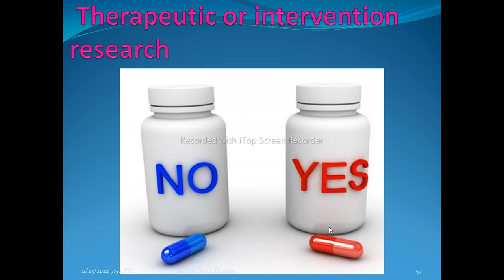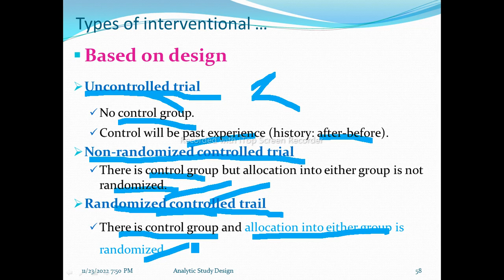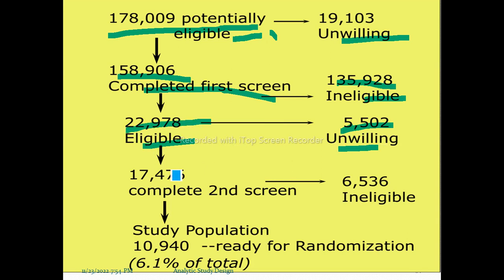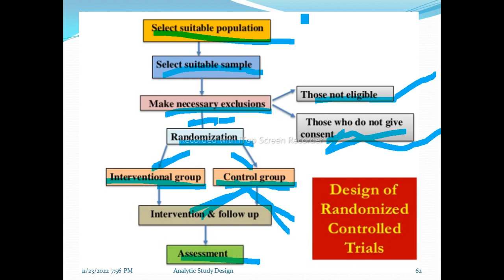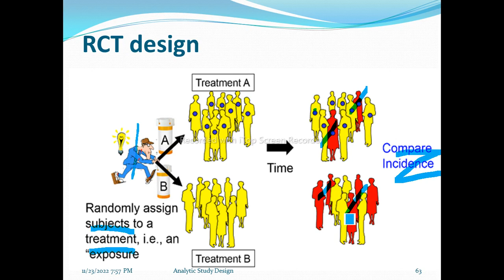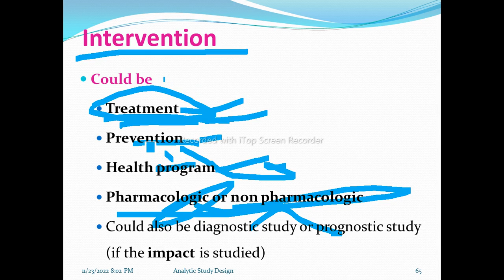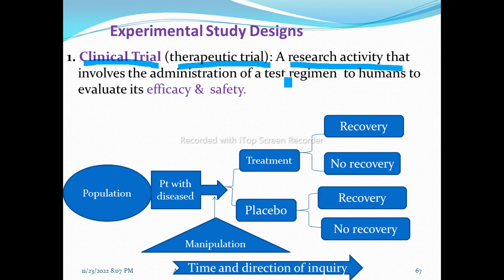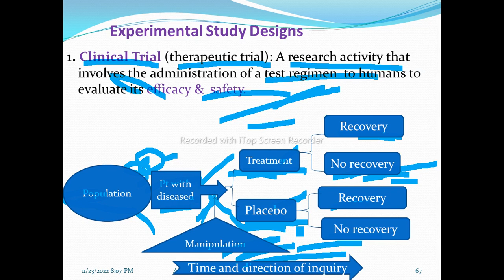Epidemiology: Analytic Study Design, Experimental Study, Helpful Amharic Speech Video, Part 17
Basic Epidemiology: Analytic Study Design, Experimental/interventional Study, Part 17, Amharic Language Version with detailed explanations. This video lecture is going to explain the details of the analytic epidemiological study design, and contains information about the overview of Epidemiology designs, sample size calculation for cohort studies,  aim, timeframe of studies, two types of analytic studies, observational studies, comparative cross-sectional study design, analysis of comparative CS studies, types of cross-sectional study design, case control study design, outcome in case control study, steps in conducting case control study, selection of cases, sources of cases, selection of controls, sources of controls, ascertainment of disease and exposure status, analysis, advantages of case control, disadvantages of case control,cohort study design, types of cohort study, prospective cohort study, retrospective cohort study or follow-up study, features of cohort study, selection of the exposed population and comparison group, sources of exposure information, sources of outcome data, strength of cohort study, limitation of cohort study,interventional studies/ experimental studies, randomized  controlled  trial, key features of experimental design, study groups in interventional studies, types of interventional, therapeutic trial, preventive trail, clinical trial, steps in conducting experimental studies, randomization, use of placebo, double blinding,advantages of experimental studies, disadvantages of experimental studies, collect experimental data,analyzeexperimental data, research article example for all study designs, and health science & medical students.
Unit 1: Introduction to Epidemiology, Unit 2: Theories of Disease Causation, Unit 3: Natural history of disease and levels of prevention, Unit 4: Infectious disease cycle, Unit 5: Basic measurements in epidemiology, Unit 6:  Descriptive study design, Unit 7:  Analytic study design, Unit 8: Measures of strength of association, Unit 9: Analysis of cause effect relationship, Unit 10: Screening in disease control, Unit 11: Public health surveillance, Unit 12: Investigation of epidemics.

Other Links:

272. How to Identify, Prepare, and Publish Comparative Cross-Sectional Study, Helpful Video Lecture with Amharic Speech
275. How to Identify, Prepare, and Publish Case Series Study, Helpful Video Lecture with Amharic Speech
276. How to Identify, Prepare, and Publish a Case Report Study, Helpful Video Lecture with Amharic Speech
277. Types of Incidence: Cumulative incidence Vs. Incidence density, Should be Watched, Animated Video Tutor, Epidemiology
279. The difference between Prevalence and Incidence, Clear Explanations, Should be Watched, Animated Video Tutor, Epidemiology
288. Basic Epidemiology: Natural History of Disease and Levels of Prevention, Amharic Speech Video, Part 1
289. Basic Epidemiology: Natural History of Disease and Levels of Prevention, Amharic Speech Video, Part 2